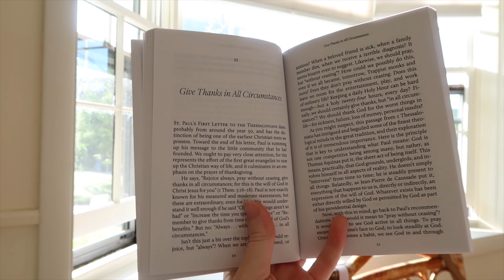How to RELEARN THE ART OF BEING PRESENT ✨ catholic feminine energy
In our productivity-obsessed and distracted world, the art of being present feels like a dying art. It's time to relearn the art of being present (using Catholic feminine energy) so that you can embrace all that the here and now has to offer. After all, the only moment we are ever guaranteed in life is the present moment. If you are ready to start embracing the here and now--and resisting hustle culture--this video is for you.

FIND EXACTLY WHAT YOU'RE LOOKING FOR:

0:00 intro
1:47 tip 1
4:27 tip 2
6:58 tip 3
12:46 3 rapid fire bonus tips
14:32 tip 4
15:43 tip 5
16:57 outro

info / FAQ ✨

what I use to film - Canon G7X ii + iPhone XR
how I edit - Final Cut Pro X

sub count: 3,666 (so grateful for y'all!!) 🥰